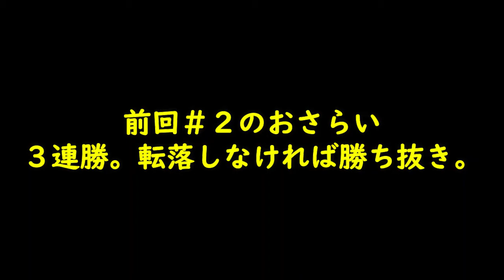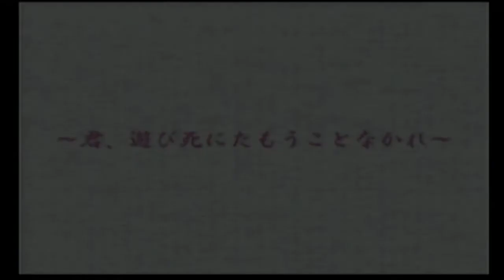大富豪#3 花組は仲が良いなぁ【トランプ大戦２】サクラ大戦２ミニゲーム 桐島カンナ アイリス ソレッタ織姫 勝ち抜きテーブルパーティーゲーム大富豪 のんびり実況 SakuraWars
サクラ大戦２　発売２２周年を迎えました。
花組の８人はとても仲が良かったのでしょう。こんな休日を過ごせる仲間、羨ましいですね。
ーーーーーーーーーーー
～～本編の実況もやっています～～
後に総司令となる神崎すみれを、大神隊長の視点で追いかけましょう。

サクラ大戦２　～君、死にたもうことなかれ～
1998年4月4日に、セガサターン用ドラマチックアドベンチャー第2弾として発売されました。後にPC版､ドリームキャスト版へと移植されています。

前作終了から一年後、太正十四年。平和を取り戻していた帝都を脅かす謎の組織「黒鬼会」(こっきかい)を倒すべく、ふたたび任に就いた「帝国華撃団・花組」の活躍を描きます。プレイヤーは主人公・大神少尉となって、帝国華撃団・花組の隊長として物語を進めます。

本作では、かつて花組結成以前に存在していた幻のエリート集団「星組」の元メンバー、ソレッタ・織姫とレニ・ミルヒシュトラーセの2名が新たに花組に加わります。彼女たちが加わった新しい花組をまとめ、帝都を守ることが大神であるプレイヤーの使命となります。隊員から「信頼度」を勝ち得ていくシステムも前作同様プレイヤーの大きな楽しみの一つです。
（引用元　サクラ大戦.com）

2020年 4月3日（金）より テレビアニメ 放送開始！
TOKYO MX　2020年4月3日（金）より毎週金曜 22：00～
BS11　2020年4月3日（金）より毎週金曜 23：30～
CSチャンネル「日テレプラス ドラマ・アニメ・音楽ライブ」
2020年5月14日（木）より毎週木曜25:30～
副監督：今義和
シリーズ構成：小野学

AbemaTV　【先行配信】2020年4月3日（金）より毎週金曜22:00～
Amazonプライムビデオ　dアニメストア　ｄTV
FOD　Netflix　TSUTAYA-TV　U-NEXT
ニコニコ生放送・ニコニコ動画
バンダイチャンネル　ひかりTV　ビデオマーケット　楽天TV　他
2020年4月9日（木）より毎週木曜0:00～
※放送時間は予告なく変更になる場合がございます。
※配信日や配信時間は都合により変更になる場合もございます。
新サクラ大戦 キャスト・スタッフの皆様への敬意をこめて
「太正桜に浪漫の嵐！」